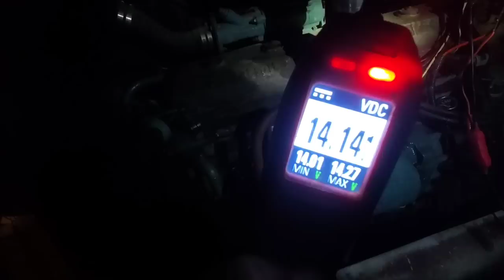Bringing home the silversides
This weekend we drove from Indianapolis to Nashville to pick the Bus Grease Monkey and head to Charlotte North Carolina to pick up my silversides and take it back to the property.